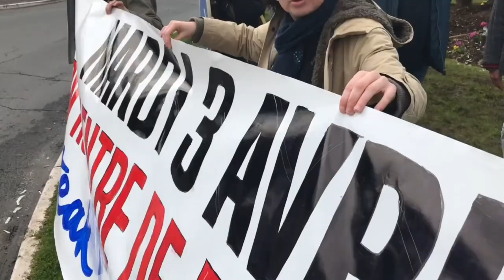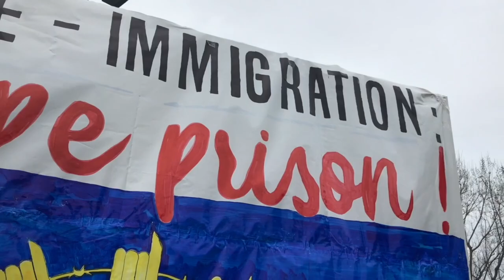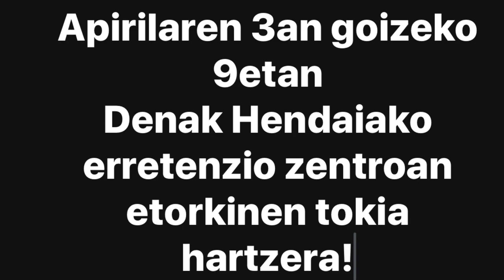Soyons toutes et tous des migrant-e-s ! - Denak izan gaitezen migratzaile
Mardi 3 avril à 9H00 à Hendaye, Soyons toutes et tous des migrant-e-s

Apirilaren 3an asteartarekin 9:00etan Hendaian, denak izan gaitezen migratzaile!

Appel aux volontaires prêt-e-s à se faire enfermer à la place des migrant-e-s au Centre de rétention d'Hendaye.

Hendaiako erretentzio zentroan migratzaileen ordez giltzatua izateko prest diren bolondresen deia.